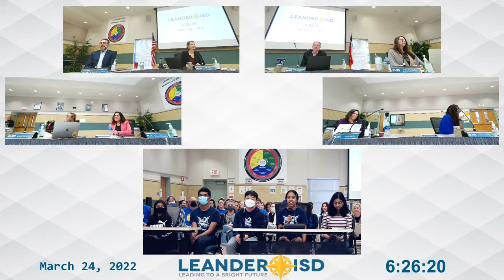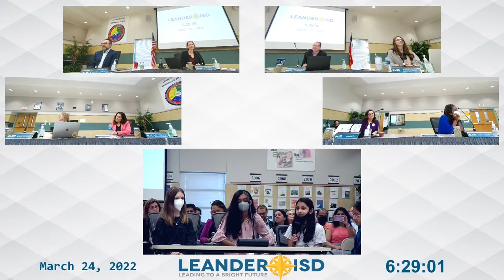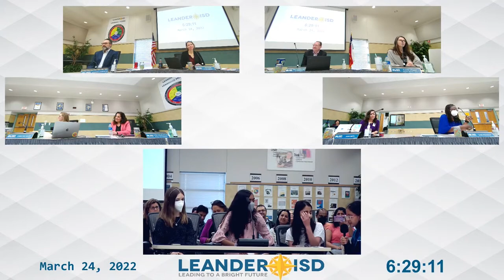Spotlight on Learning: Canyon Ridge MS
Canyon Ridge Middle School had a theme this year of being BetterTogether. These Eagles showed how they couldn’t SoarToSuccess without the support of their teachers. Students shared their high achievements in Robotics, Science Fair and Fine Arts. As one student shared, their teachers help them create something they can be proud of.